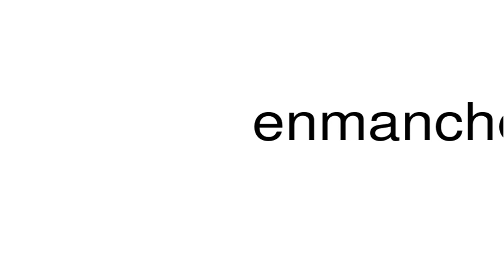How to pronounce enmanche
This is a satire channel. This is a satire channel. How to pronounce the word enmanche.